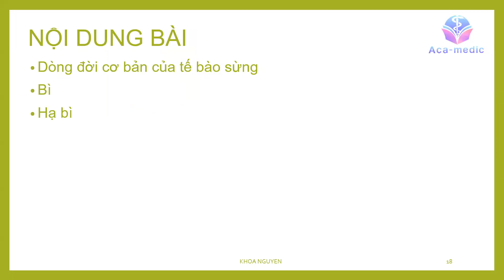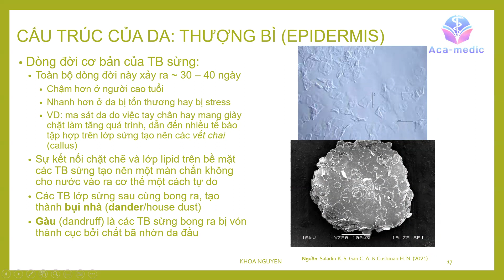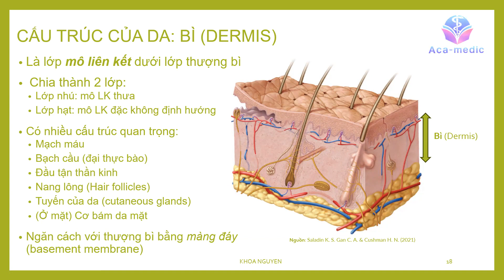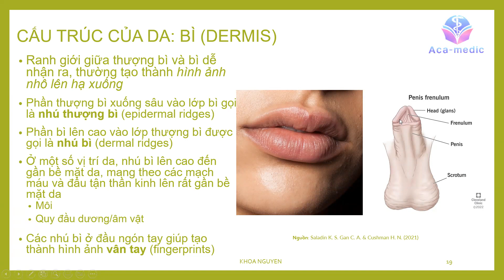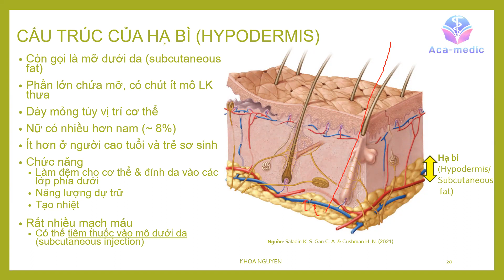Bài 10 - Hệ bì: Tổng quan hệ bì và cấu trúc của da (phần 2)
Chào mừng các bạn đến với bài thứ mười trong series "Khoa giải thích Giải phẫu và Sinh lý học".
Trong bài này, chúng ta sẽ bắt đầu nói về hệ cơ quan đầu tiên, tức là "Hệ bì" (Integumentary system).
Cụ thể, trong video này, chúng ta sẽ nói tổng quan về hệ bì và cấu trúc của thượng bì, một trong các lớp của da. Đây là video thứ hai trong bài!